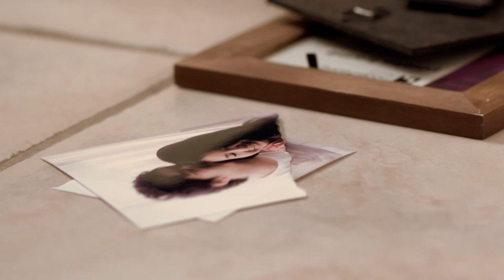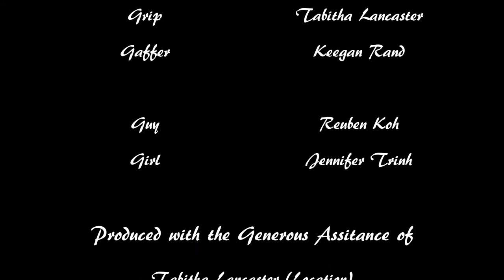"The Breakup" - ACM111 Deakin University 2012 Short Film (1080p)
Reuben reflects on the time when his ex-girlfriend decided to break up with him and was asked to move out. He expresses his personal thoughts about what happened during that time.

Filmed on a Panasonic AF102, supplied by Deakin University

Sound Recorded on a Fostex

Edited on Sony Vegas 10.

Sound edited on Adobe Soundbooth CS4

Special thanks to Jennifer Trinh & Reuben Koh for acting.

Music composed and played by Joan Chia.